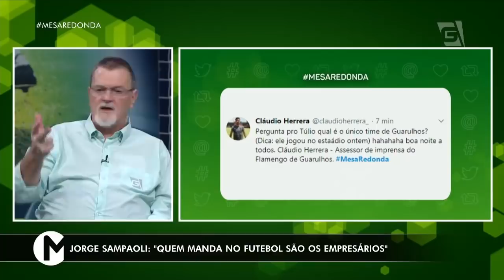Bruno Henrique SOME e SAMPAOLI fica PISTOLA: “Quem manda são os EMPRESÁRIOS” (20/01/19)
Na estreia de Jorge Sampaoli na Vila Belmiro, Santos vence a Ferroviária pelo placar mínimo! Bruno Henrique seria titular do Peixe, mas não apareceu na partida. O técnico do Peixe desabafou: “Quem manda no futebol são os empresários”.